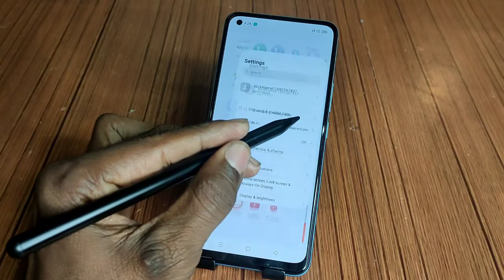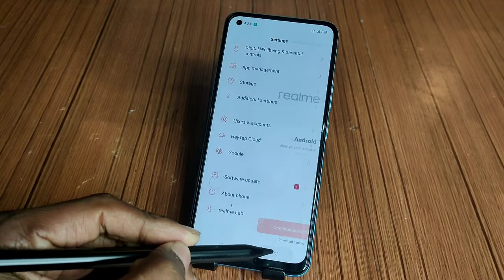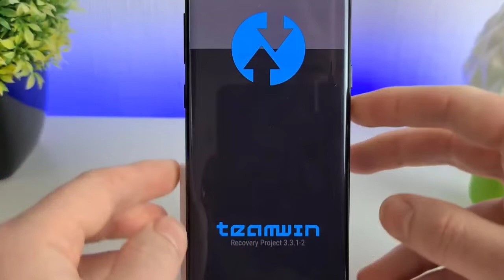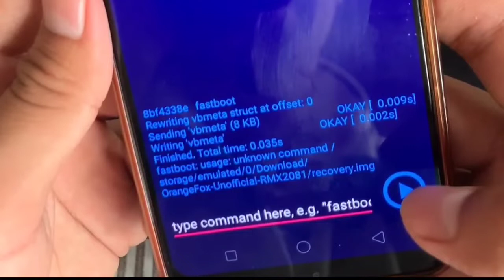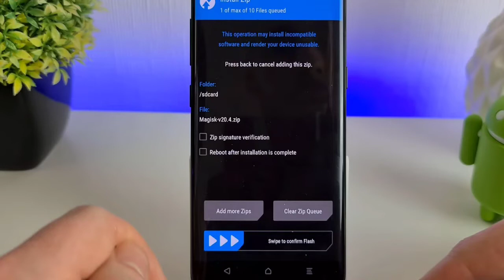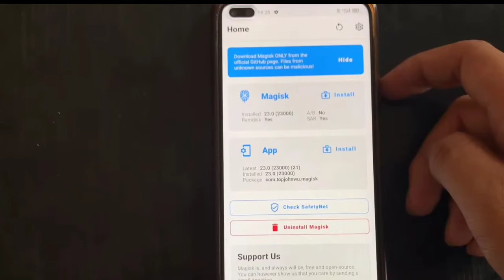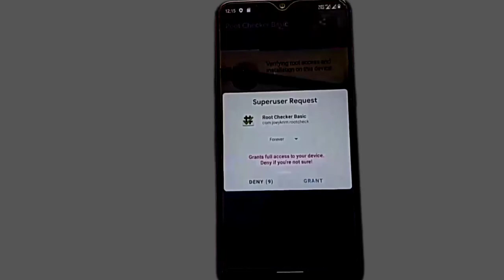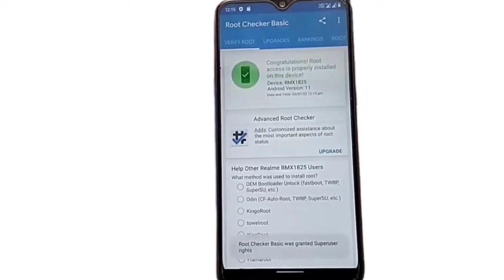How to root any realme phones. Safe method to root realme phones. Magisk flash or patched boot img 🤔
In this video I will show you how to root any realme phones.
 if you want to root your device without bootloop